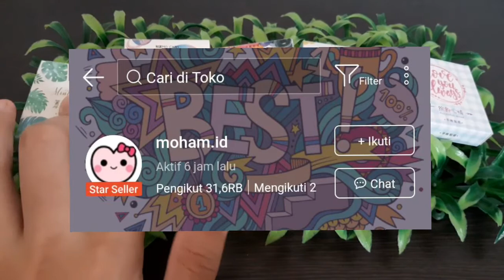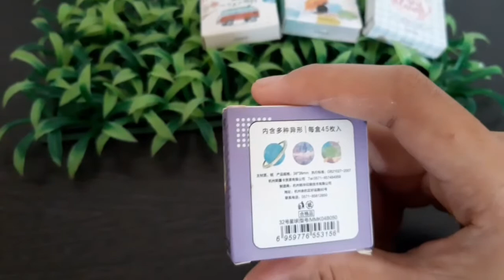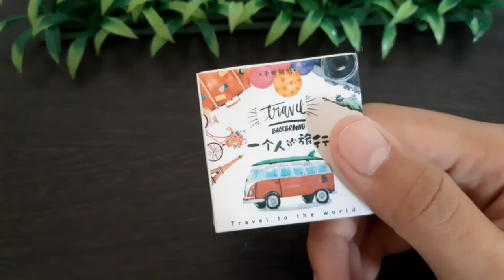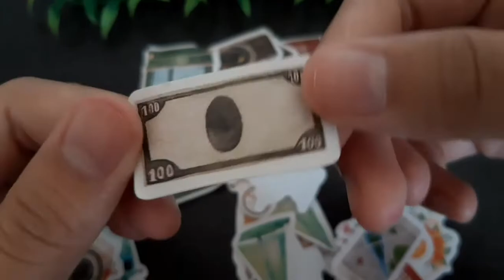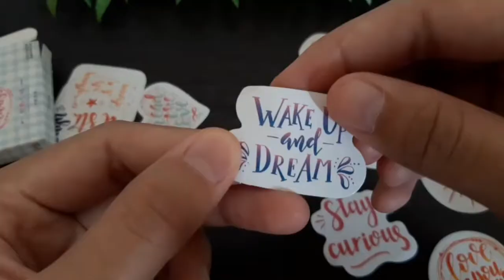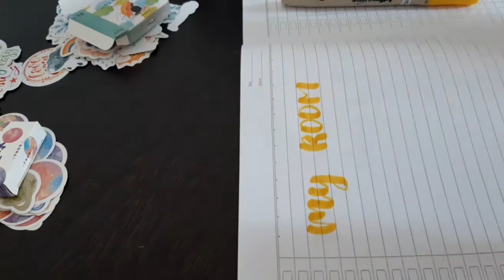REVIEW STIKER SCRAPBOOK CUMA 4000 AN!!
REVIEW STIKER SCRAPBOOK/ DIARY/ JOURNAL/ NOTES
hai temen temen! divideo kali ini aku review stiker scrapbook nihh, buat kalian yg suka nulis2 bisa banget beli stiker ini lhoo, stiker ini itu bisa melengkapi dan membuat tulisan kalian jadi lebih menarik!
mau liat contoh2 nya? langsung aja yuk tonton videonya sampai habis yaa.. di akhir video juga ada example lettering dan nulis pake stiker.. tonton yaaa love youu

Happy watching ^_^